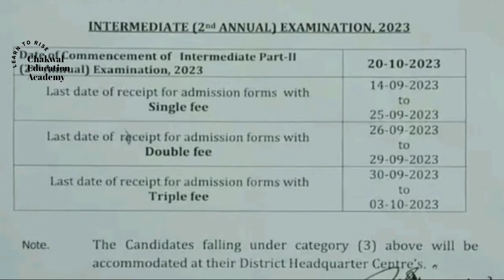Second Annual Exam 2023 | Complete schedule | Second Annual Exam date sheet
12th class supply exams 2023
How to apply online for 2nd annual exams
supply exam 2023
punjab board second annual exam 2023
improvement exam 2023
Online apply for supply exams
12th supply exams online apply from website
Supply exams apply from website
Improvement exams apply from website
11th supply exam 2023
matric supplementary exam 2023